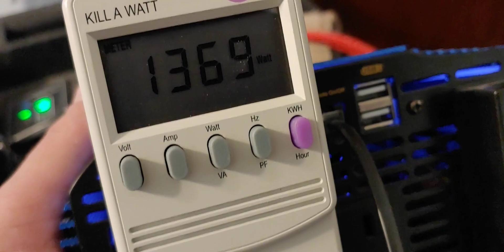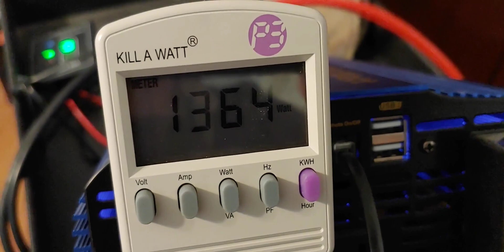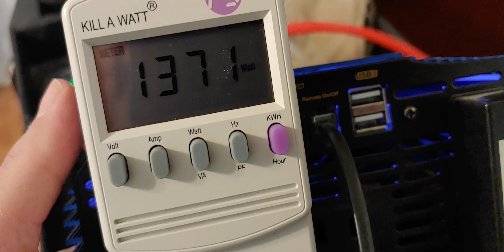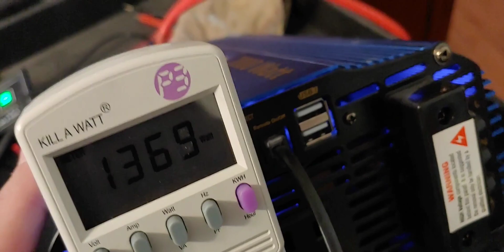How many watts does it take to make one cup of coffee? Let find out.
I wanted to know how many watts it would take to make one cup of coffee from a Keurig machine. So, I used a Kill-a-Watt meter to find out. Come with me on this journey.